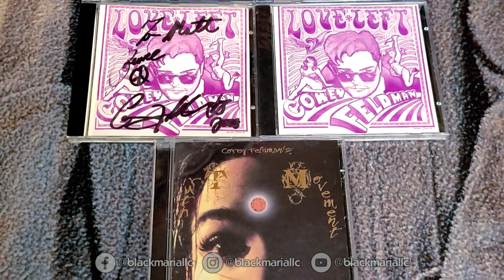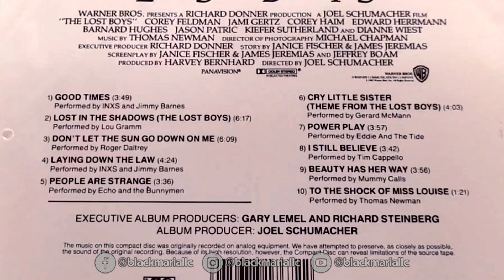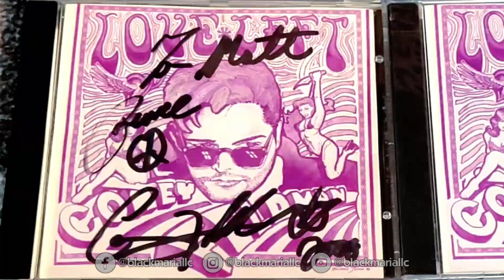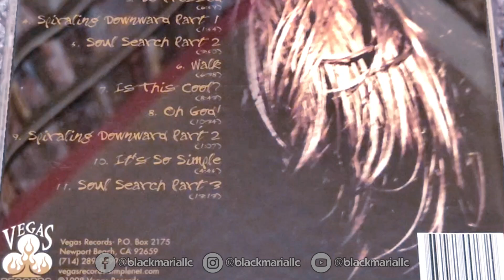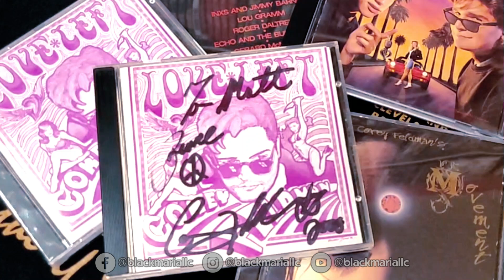COREY FELDMAN Rare CD & Tour Shirt Lot Review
A quick overview of this amazing lot I managed to snag a couple of months back.